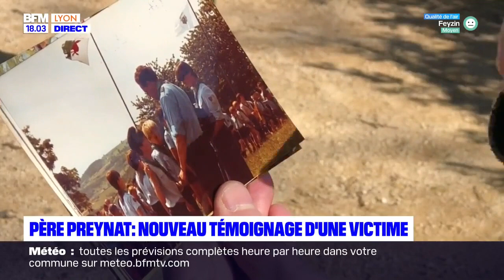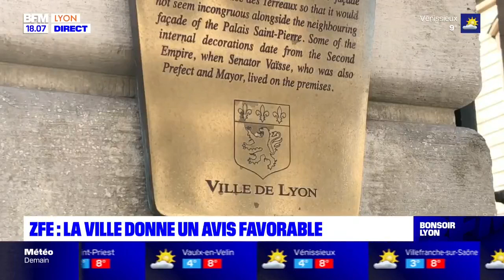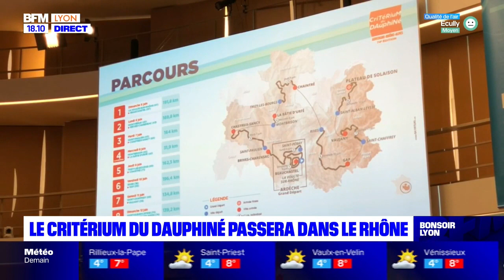Le JT de Bonsoir Lyon du 10/02/2022